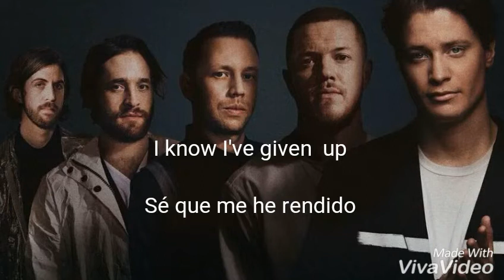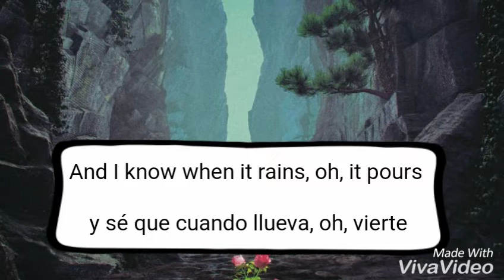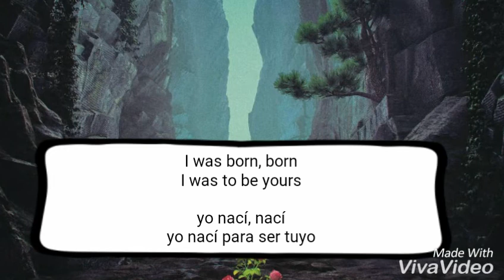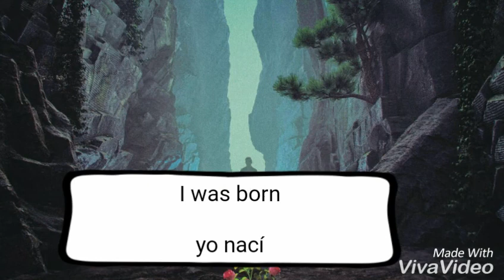Kygo & Imagine Dragons Born To Be Yours- Lyrics + Español